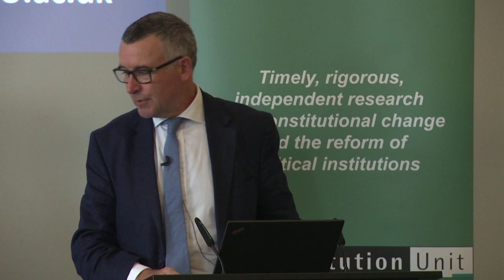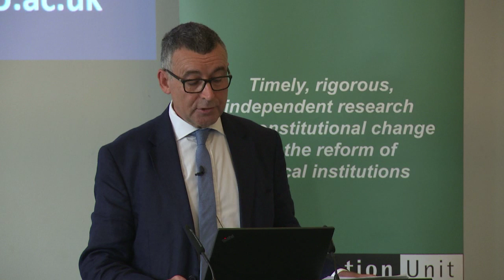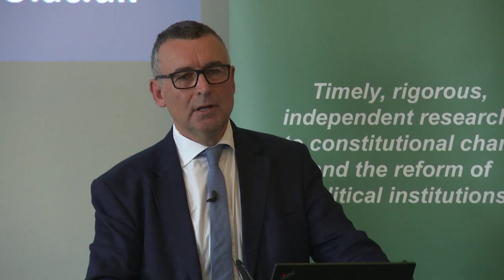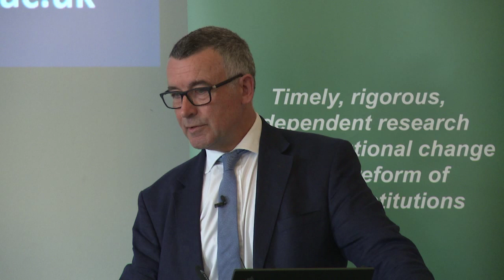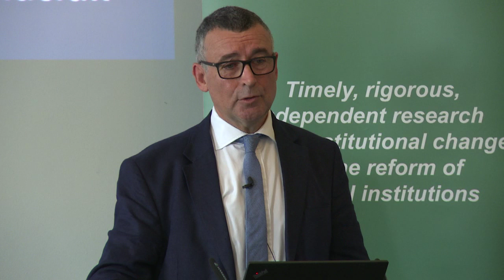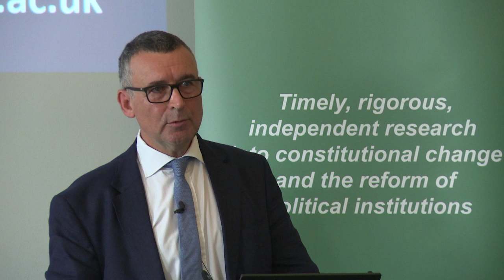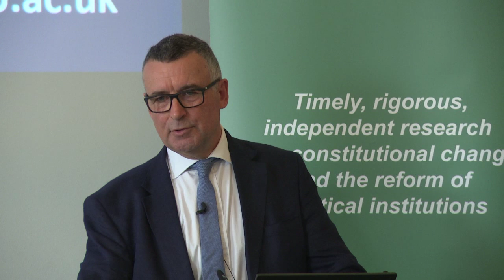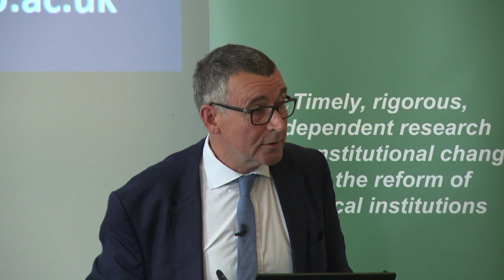Brexit and the Constitution: Sir Bernard Jenkin MP - keynote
Sir Bernard Jenkin gives his keynote speech at The UK in a Changing Europe's Brexit and the constitution event